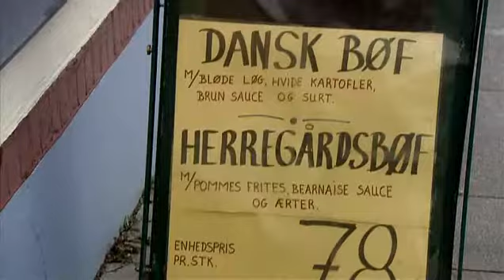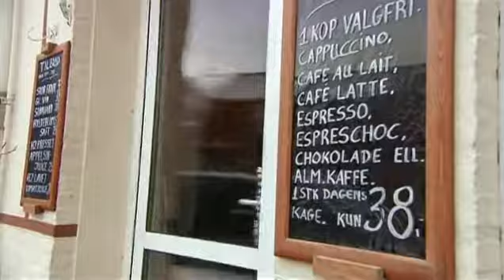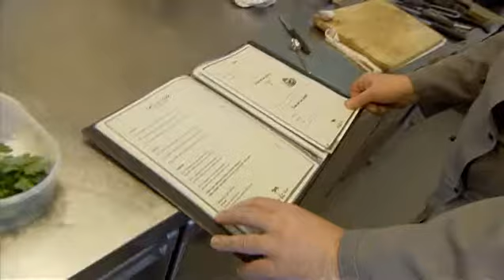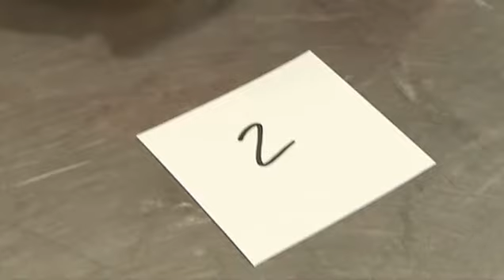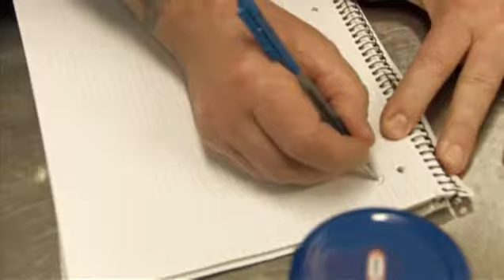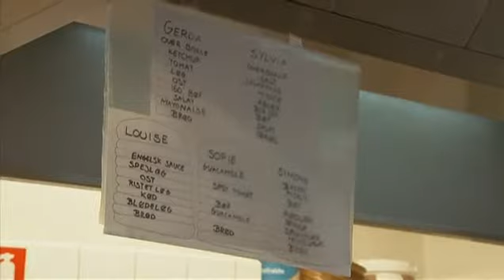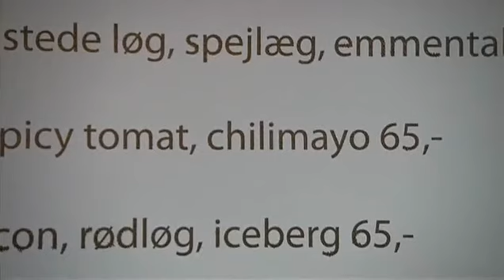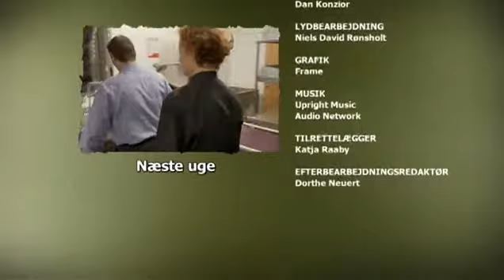Med Kviden For Struben S3E5